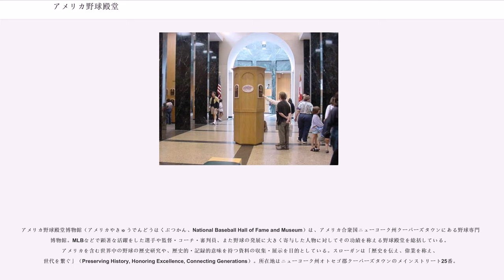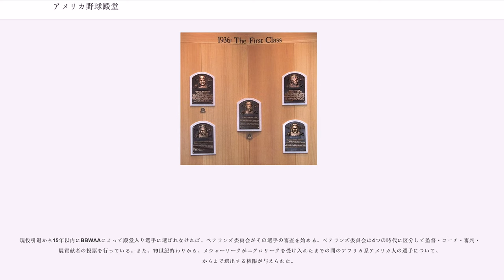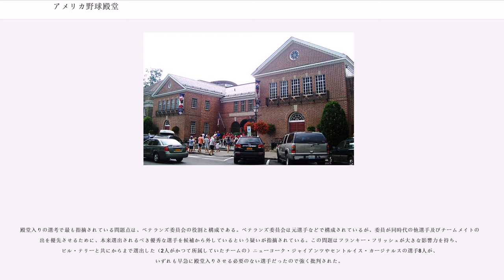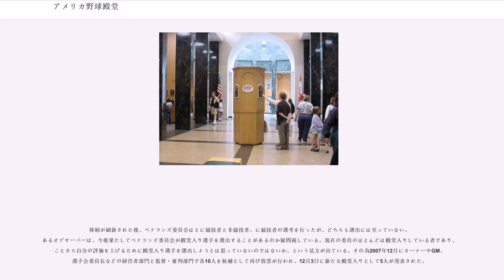アメリカ野球殿堂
アメリカ野球殿堂博物館（アメリカやきゅうでんどうはくぶつかん、National Baseball Hall of Fame and Museum）は、アメリカ合衆国ニューヨーク州クーパーズタウンにある野球専門の博物館。MLBなどで顕著な活躍をした選手や監督・コーチ・審判員、また野球の発展に大きく寄与した人物に対してその功績を称える野球殿堂を総括している。アメリカを含む世界中の野球の歴史研究や、歴史的・記録的意味を持つ資料の収集・展示を目的としている。スローガンは「歴史を伝え、偉業を称え、世代を繋ぐ」（Preserving History, Honoring Excellence, Connecting Generations）。所在地はニューヨーク州オトセゴ郡クーパーズタウンのメインストリート25番。

6月11日、クラーク財団（クーパーズタウンにあった私設財団。が資金的母体）によって創設。1920年の禁酒法施行、1929年の世界恐慌と相次ぐ経済的打撃から復興を図るために、他地域からの観光者を集める目的で殿堂博物館が創られた。ちょうど100年前の1839年にクーパーズタウンで野球を考案したとされる南北戦争の英雄、アブナー・ダブルデイの業績を讃えるためでもあった。しかし、後年の研究でこれは否定されており、ダブルデイ自身も未だに殿堂入りを果たしていない。殿堂博物館の創設を知ったメジャーリーグはすぐに協力を申し出、博物館の規模拡大や資料の寄贈を始める。

現在、殿堂博物館には偉大な選手や歴史的試合のホームランボール、スコアカード、バット、帽子、ユニフォームなどが数多く展示してあり、さらに美術コレクションや、オンライン検索が可能な高性能な検索ライブラリも備えている。

他にもクーパーズタウンには、前述のダブルデイの名を冠した野球場 "ダブルデイ・フィールド" もあり、メジャーリーグの2チームによる奉納試合が1940年以来毎年、殿堂入りの表彰式と同じ週末に行われていたが過密な日程に対応することが困難になったため、2008年のシカゴ・カブス対サンディエゴ・パドレス戦をもって終焉を迎えることになった
。2009年以降は、殿堂入り選手を含めたメジャーリーグのOB達による奉納試合（The Hall of Fame Classic）の開催が予定されている。

「野球殿堂」は殿堂博物館とその関連施設だけでなく、そこに名前を刻まれた選手、監督、コーチ、審判、そのほか野球の発展に寄与した人々の記念碑的な意味合いもある。にタイ・カッブ、ベーブ・ルース、ホーナス・ワグナー、クリスティ・マシューソン、ウォルター・ジョンソンの5人が初の殿堂入り選手に選ばれてから、度の表彰が終わった時点で74人の投手、166人の野手、23人の監督、10人の審判員、33人の野球発展貢献者の計306人が殿堂に名前を刻んでいる。その他、フォード・C・フリック賞（野球放送に優れるキャスターを表彰する）が31人に、J.G.テイラー・スピンク賞（野球分野の著作活動に優れる作家を表彰する）が58人に与えられている。には野球殿堂のニグロリーグ野球博物館などに尽力したバック・オニールの功績をたたえる形で、MLB機構主催による功労賞が創設され（Buck O'Neil's Lifetime Achievement Award）、オニールが最初の表彰者となった。この功労賞は以後3年置きに受賞者が選出される。

殿堂入り選考の対象となるのは、MLBで10年以上プレーした選手のうち、引退後5年以上が経過した選手。選考対象となった選手は全米野球記者協会（BBWAA）の適性審査委員会で殿堂入り候補者とするか否かが議論される。候補者として認められると、殿堂入りの可否を問う投票にかけられる。BBWAAに10年以上所属している記者に投票資格が与えられ、通常25～40人の候補者のうち最大10人までの名前を書いて投票する。得票率75%以上の候補者が殿堂入りとなる。得票率5%以下の候補者はその回限りで候補から外される。得票率75～5％の候補者は次年度の審査・選考に持ち越されるが、10回目まで（2014年までは15回目）に75％の得票が得られなければ11回目からは候補から外される。この候補者については一定期間を経た後、ベテランズ委員会で殿堂入りが審査されることになる。

得票率5%以下の候補者の扱いについて、以前は適性審査委員会にかけ直すことで次回以降も再び候補になること...